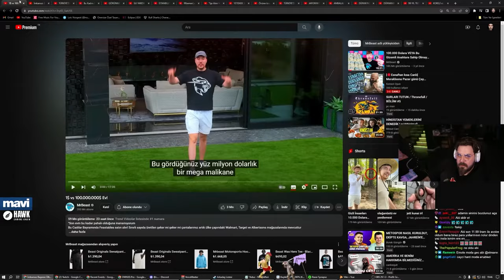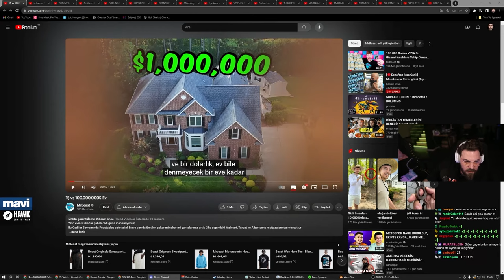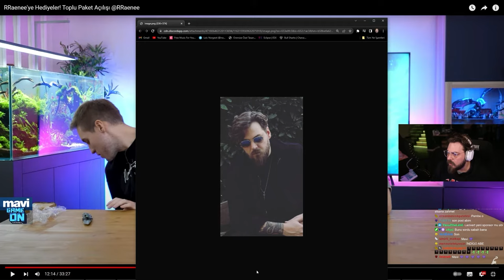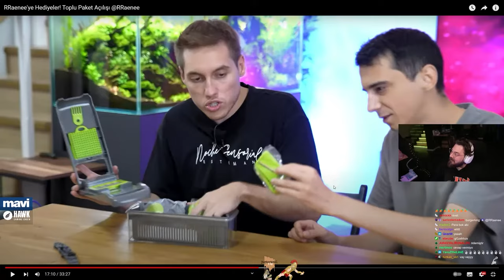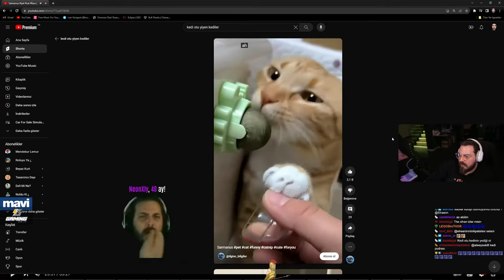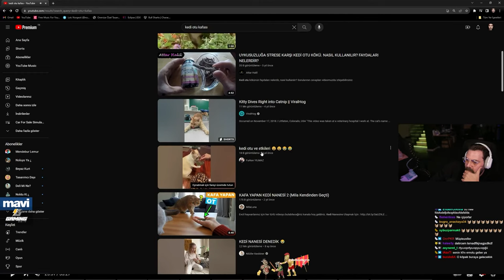Elraenn İzliyor Mendebur Lemur RRaenee'ye Hediyeler! Toplu Paket Açılışı@MendeburLemur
Elraenn İzliyor Mendebur Lemur RRaenee'ye Hediyeler!